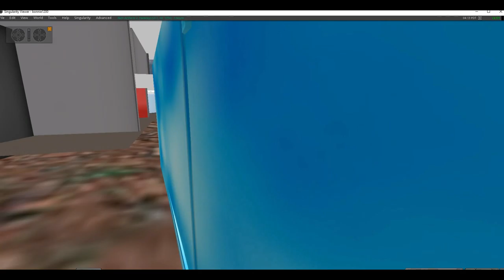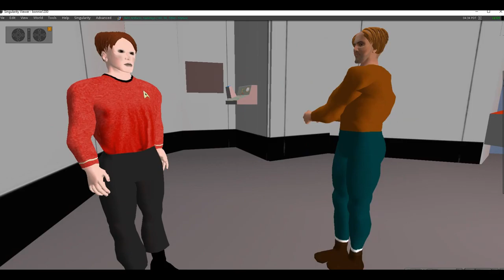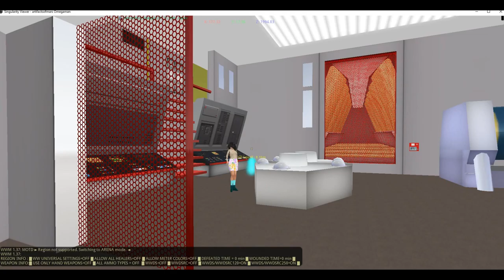The Eternals A Star Trek fan made film, part 2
Conclusion. The civilians from the surface hatch their plot to take over the USS Hood, and the crew seems unable to stop them.  Their weapons prove useless, and the old man on the planet assists the others in return for a promise to go to a neutral planet.  Based on "Star Trek" by Gene Roddenberry. (The Original Series).
    This episode contains my first attempt at green screening, briefly putting animated characters into a real life public park.